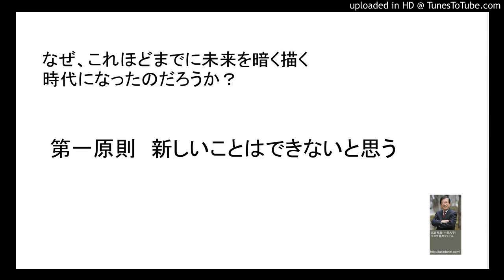第一原則 新しいことはできないと思う